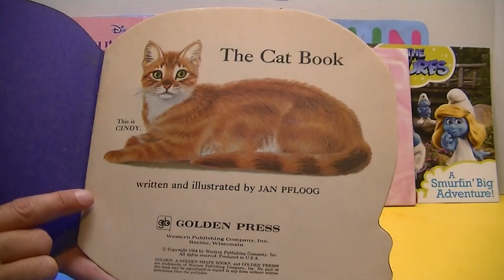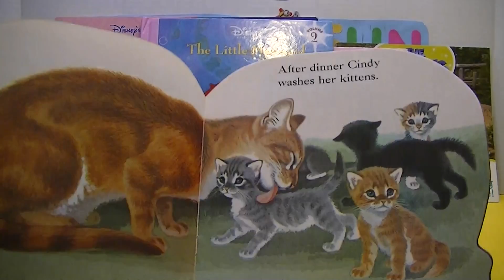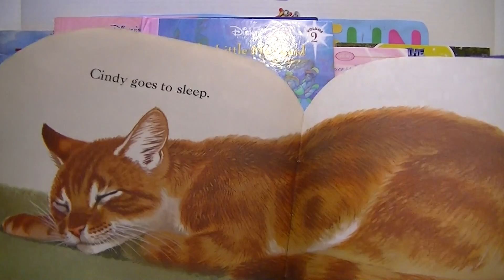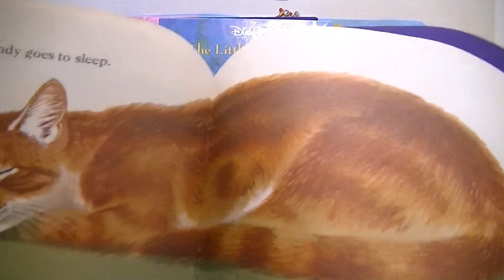Story Time with Jess # 7 The Cat Book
Here is another Short Story Time Video, its an older book very cute and I love the Illustrations (pictures) they are so retro, Love them! This book was published in 1976 by Golden Press a Western Publishing Company, Inc . Written and Illustrated by Jan Phloog.